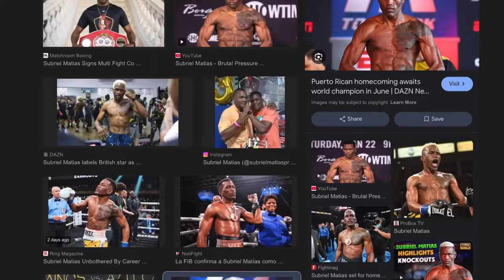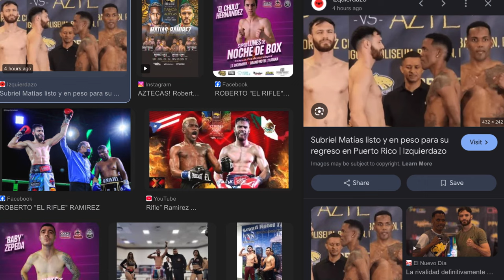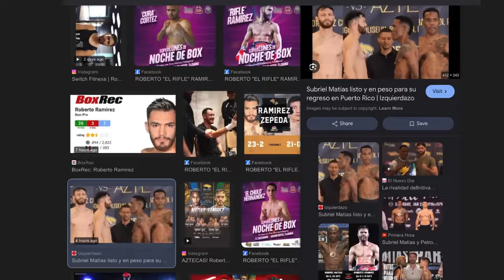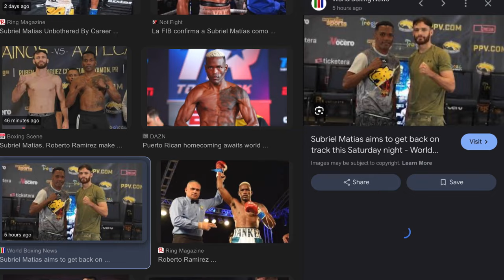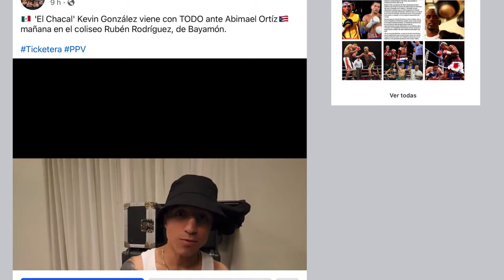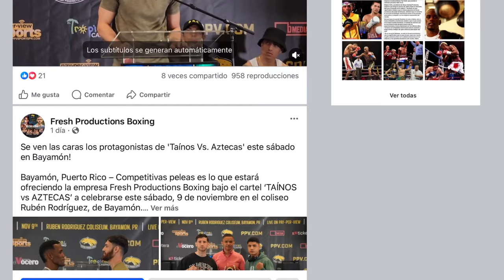TODO LISTO 🔥 TAINOS 🇵🇷 vs AZTECAS 🇲🇽 🔥 QUIEN GANARÁ LA GUERRA??? 😱 DIMELO JOHN❌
🇵🇷 PUERTO RICO vs MÉXICO 🇲🇽 LOS LEO 👀❌👇🏻👇🏻👇🏻👇🏻👇🏻